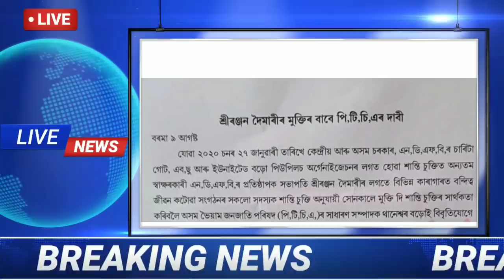मोनाबिलिनि रादाब 09 Aug / Ranjan Daimary खौ हगाराब्ला गोख्रों थांखि लागोन,Ex-NDFB फोरा लाजि मोननाय